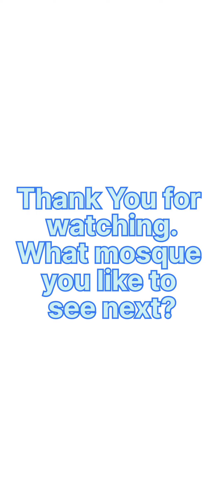Join me climbing the minaret at the Muhammadi Masjid, and also take a look at where the Sister read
Join me at Muhammadi Masjid where I will be climbing the Minaret